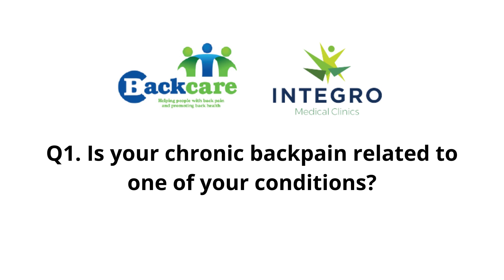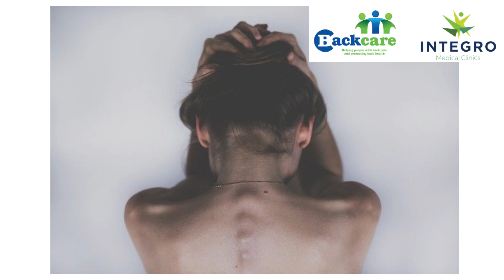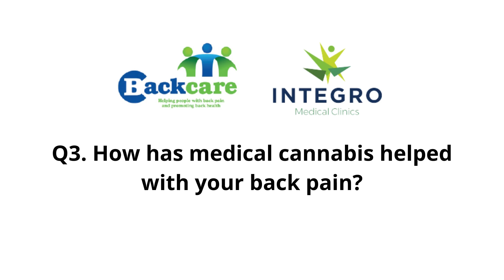Freya's Journey - Managing chronic back pain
chronic back pain